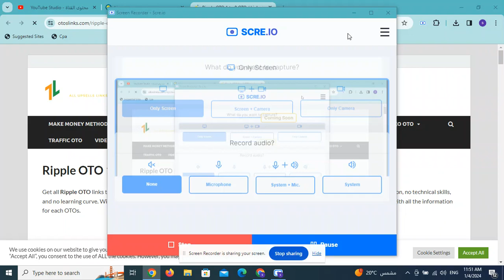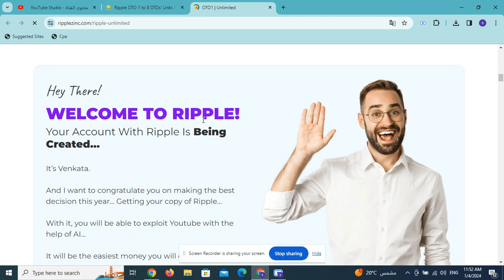Ripple OTO 1 to 8 OTOs’ Links Here +Hot Bonuses &Upsell